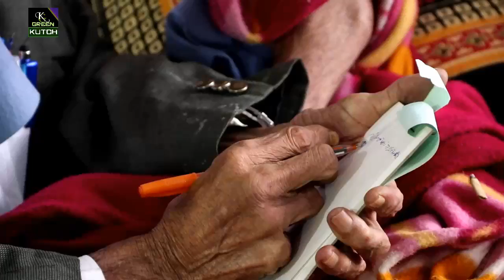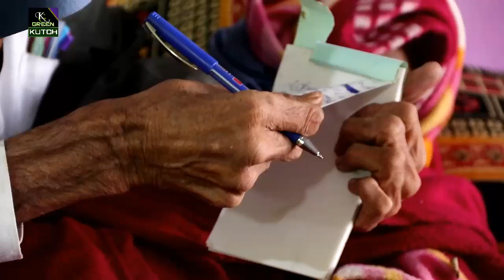किस्मत वालो को बापु नवाज ते है देखिये वीडियो | Abdul Qadir Bapu Tawiz Banate Huwe